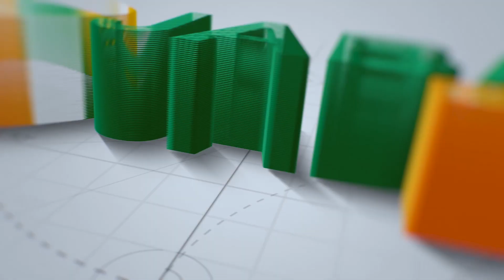L155D | PERBAIKI SINYAL KITA KEPADA ALLAH | KANG RAMDHAN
Ketika memiliki keinginan untuk lebih baik, lantas belum kunjung menjadi kenyataan, mungkin sinyal kita kepada Allagh SWT harus diperbaiki.

Kang Ramdan Fauzi | PWNU Jawa Barat